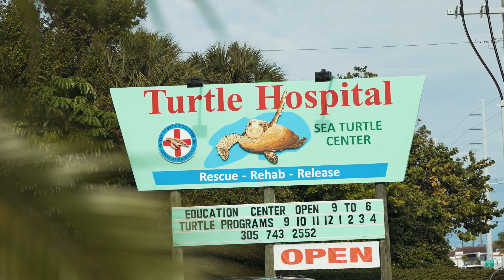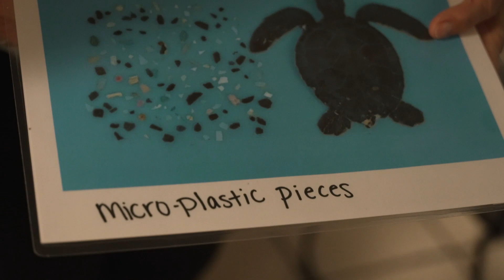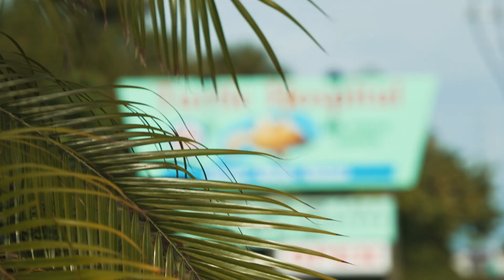Reel Life Adventures S2:E4 "The Turtle Hospital"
JC and Tucker Carlson are joined by their friend Mop for a day on the water targeting yellowtail snapper on the reef. While they're fishing, the boys get an emergency call from the local turtle hospital to assist in capturing an injured turtle off Duck Key. After their rescue mission, they visit The Turtle Hospital  to check our their operation and visit some of the patients.